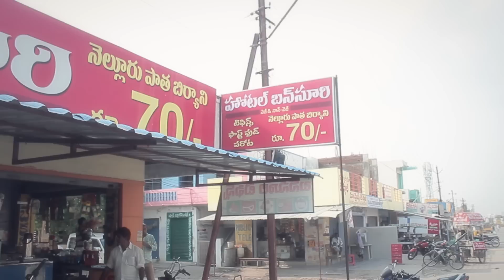zeal, A short film by thoughts innovations kurnool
Zeal is a short story of a guy (Ansari) who has a dream to become a cricketer but stays back as he cant afford it. He works at a saw mill to procure the requirements and get a cricket kit. And the moral of the story is " If you have a dream... die for it"